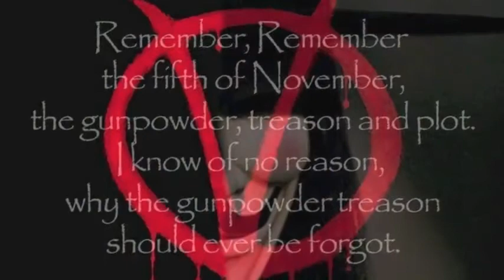Anonymous Arts Vernissage mov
ANOYNMOUS ARTS VERNISSAGE

Mit diesem Video möchten wir an Alle erinnern, die hier bei Anonymous Arts mitgewirkt haben und dies auch hoffentlich weiterhin tun werden in dieser unglaublich schönen und kreativen Weise! Ihr könnt hier unsere komplette Galerie mit ca. 1000 Photos, Grafiken, Graffitis und Gemälden in einer mindblowing slide-show sehn!! Selbstverständlich wurde das Video ausschließlich mit der hier entstandenen Musik unterlegt.

Uns macht es tierisch Bock auf mehr davon und es erfüllt uns mit Stolz und Glück präsentieren zu dürfen was Anonymous Arts bisher erschaffen hat! Unser komplettes Portfolio.

Hier haben sich talentierte Anonas und Anons gefunden - welche allesamt wundervolle Individuen sind, welche die gleiche Idee lieben, die hier ihre einzigartigen Gedanken und Gefühle auf ihre Art verwirklichen und damit Menschen im Internet inspirieren, berühren und stärken. Dafür Herzlichen Dank und viel Spaß beim anschauen.

ANOYNMOUS ARTS VERNISSAGE

with this video we want to remember all of You who created Anonymous Arts and hopefully will continue in your own sweet way.
Here you can see our complete gallery, about 1000 pictures, graffs, streetart, paintings, designs, flyers.
Part time companions, brothers in arms and the visual core of Anonymous! Enjoy our complete gallery, listen to the music made only by Anonymous Arts and travel back thru this last year.
We are happy and proud to present a unique group of wonderful, unique artist who are all in love with the same idea.
thanks and love for creating that beauty

art is our weapon !